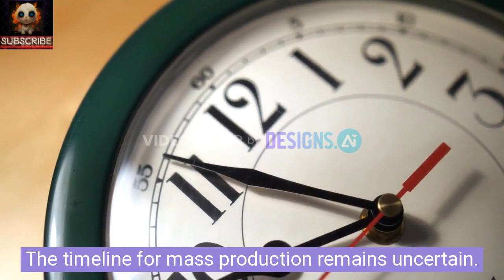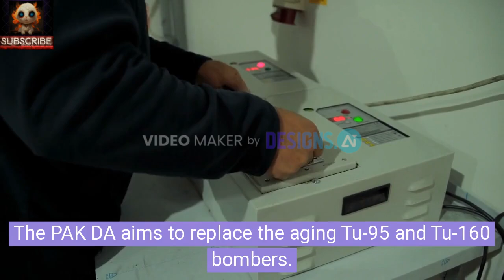PAK DA "Messenger": What We Know About Russia's New Strategic Stealth Bomber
Dive into the world of PAK DA "Messenger," Russia's promising new strategic bomber. Discover the challenges faced during its development, its impressive technical specifications, and the latest updates on its progress. Learn how this sixth-generation aircraft aims to revolutionize aerial warfare with advanced stealth capabilities, long-range reach, and a massive payload capacity. Despite delays and setbacks, the PAK DA is poised to replace the aging Tu-95 and Tu-160, setting the stage for a new era in strategic bombing.
Full Text:

The PAK DA "Messenger" is Russia's upcoming strategic stealth bomber designed to be a game-changer in military aviation. Despite numerous challenges and skepticism, this long-range bomber boasts impressive features, including a 12,000-kilometer range and a 30-ton payload.

Konstantin Timofeev, General Director of Tupolev OJSC, confirmed that while development continues slowly, significant milestones have been reached. By late 2023, the PAK DA was ready for ground strength tests, with its first flight now scheduled for 2025. The timeline for mass production remains uncertain.

PAK DA stands for Advanced Long-Range Aviation Complex, embodying cutting-edge technology such as stealth, internal weapons bays, and supersonic flight without afterburners. Future models are expected to include laser weapons, network-centric warfare capabilities, and unmanned flight modes.

Development involves key manufacturers like the Kazan Aviation Production Association, Novosibirsk Aviation Production Association, and TANTK Beriev. The PAK DA aims to replace the aging Tu-95 and Tu-160 bombers. Official requirements were released in 2007, with funding starting in 2008. A subsonic flying wing design was chosen in 2013, emphasizing stealth, and prototype construction began in 2014. By 2023, specialized facilities for development and testing were established in Kazan.

The PAK DA has faced significant delays due to engine problems and resource diversion to the war in Ukraine. Initially set for a 2023 demonstration, readiness has been pushed to 2027. These delays put Russia at a strategic disadvantage as other superpowers advance their stealth bomber programs.

Technical specs include a maximum take-off weight of 145 tons, a cruising speed of 800 km/h, and an operational ceiling of 20,000 meters. Operated by a crew of four, the PAK DA can carry up to 12 Kh-BD cruise missiles, as well as Kh-555, Kh-101/102, Kh-47 Kinzhal. Unlike its predecessors, it includes air-to-air missiles, allowing for operation without fighter escorts.

The bomber is also equipped to hit space targets, including satellites, and has a modular architecture for future upgrades like laser weapons. Initially, the NK32-02 engine, used in the Tu-160M2, was chosen for the PAK DA, allowing 30-hour non-stop flights with a nuclear payload.

Although the PAK DA cannot reach supersonic speeds, its design focuses on stealth, endurance, and range. Drawing inspiration from the B-2 Spirit, it features a flying wing configuration, replacing traditional structures with advanced flight control computers.